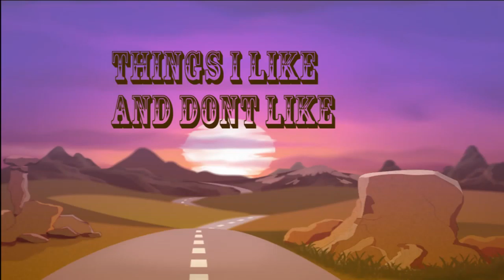A Rap By ADam AnD AnD y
fdf i know its kunk